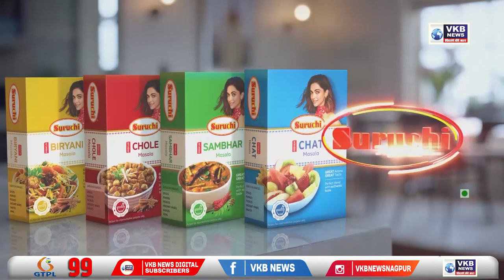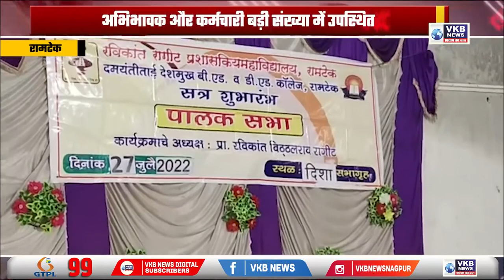प्रवर्तन निदेशालय ने वर्षा राउत को किया तलब